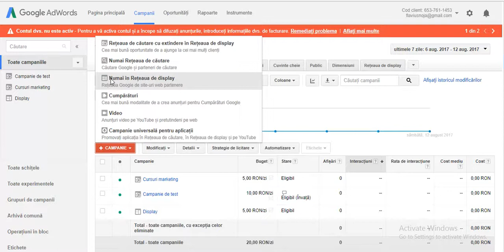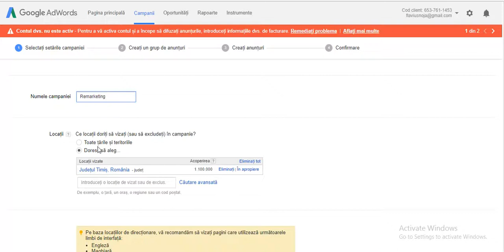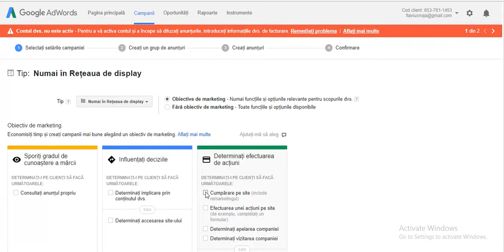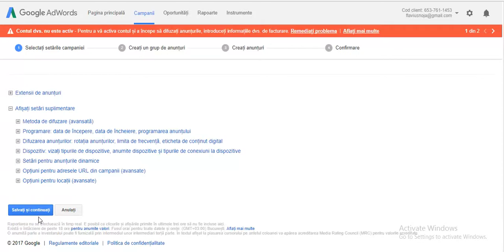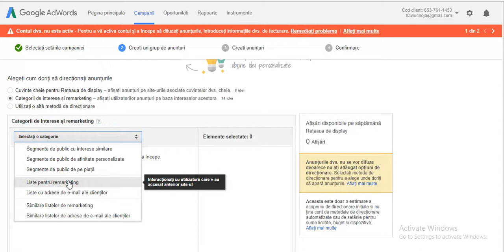Tutoriale Google Adwords Romania - Campanie de Remarketing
Remarketingul Google Ads este o formă de publicitate online care permite site-urilor să afișeze anunțuri vizate utilizatorilor care au vizitat deja site-ul lor. Vizitatorii trecuți vor vedea aceste anunțuri în timp ce navighează pe web, vor viziona videoclipuri pe YouTube sau vor citi site-uri de știri, de exemplu: menținerea brandului tău de vârf și atragerea vizitatorilor să revină pentru mai multe.

Dacă faceți deja publicitate pe Google, tot ce trebuie să faceți este să adăugați o bucată de cod de remarketing Google, cunoscut și sub numele de etichetă sau pixel, pe site-ul dvs. web, astfel încât vizitatorii să poată fi adăugați publicului dvs. de remarketing prin intermediul cookie-urilor browserului. Puteți personaliza codul pentru diferite pagini pentru a corespunde categoriilor mai definite.

Remarketingul Google Ads este o formă de publicitate online care permite site-urilor să afișeze anunțuri direcționate utilizatorilor care și-au vizitat deja site-ul. Vizitatorii anteriori vor vedea aceste anunțuri în timp ce navighează pe web, vizionează videoclipuri de pe YouTube sau citesc site-uri de știri, de exemplu - menținându-vă marca de top și atrăgând vizitatorii să revină pentru mai multe.

Remarketingul, cunoscut și sub denumirea de retargeting, poate crește dramatic ratele de conversie și rentabilitatea investiției. Acest lucru se datorează faptului că vizitatorii anteriori ai site-ului care sunt deja familiarizați cu marca dvs. au mult mai multe șanse să devină clienți sau să finalizeze alte acțiuni valoroase pe site-ul dvs.

Cum funcționează remarketingul Google?
Dacă faceți deja publicitate pe Google, tot ce trebuie să faceți este să adăugați o bucată de cod de remarketing Google, cunoscut și sub numele de etichetă sau pixel, pe site-ul dvs. web, astfel încât vizitatorii să poată fi adăugați la publicul dvs. de remarketing prin cookie-urile browserului. Puteți personaliza codul pentru diferite pagini pentru a corespunde unor categorii mai definite.

De exemplu, să presupunem că operați o afacere de comerț electronic care vinde suplimente de bucătărie. S-ar putea să creați un public de remarketing „prăjitor de pâine” pe baza persoanelor care vizitează paginile site-ului dvs. unde vindeți prăjitori de pâine. În acest fel, puteți afișa acestor vizitatori anumiți anunțuri grafice foarte direcționate care vă pun la dispoziție prăjitoarele. Știți deja că sunt pe piață pentru prăjitoare de pâine și acum le puteți atrage înapoi, poate cu o ofertă specială precum „transport gratuit”.

Utilizând remarketingul, puteți afișa anunțuri Google vizitatorilor site-ului dvs. anteriori în timp ce aceștia navighează pe numărul mare de site-uri partenere Google din Rețeaua de display Google.

Google vă recomandă ca atunci când începeți prima dvs. campanie de remarketing, să începeți să vizați toți cei care au văzut pagina dvs. de pornire. Rețineți că acest lucru vă va crește costurile de remarketing Google, deoarece anunțurile dvs. sunt destinate mai multor persoane și nu veți putea crea anunțuri la fel de direcționate. Prin direcționarea mai restrânsă, puteți, prin urmare, crește relevanța anunțurilor și reduceți costul pe clic.

În cele din urmă, puteți crea diferite liste de remarketing Google pentru campaniile de remarketing super-direcționate; de exemplu, puteți alege să arătați utilizatorilor care au achiziționat deja de pe site-ul dvs. diferite anunțuri de la non-cumpărători (cum ar fi o ofertă cu 30% reducere la a doua cumpărare).

Retargetingul publicitar Google este o tehnică puternică de marketing online, deoarece vă permite să rămâneți conectat cu publicul țintă, chiar și după ce părăsesc site-ul dvs.

Prin prezentarea anunțurilor banner de remarketing pentru display vizitatorilor chiar și în timp ce aceștia navighează în alte părți ale webului, câștigați expunerea mărcii și deveniți mai ușor de recunoscut pentru publicul dvs. țintă, sporind încrederea și făcându-i mai susceptibili să cumpere de la dvs.

Anunțurile de remarketing au rate de clic și rate de conversie mult mai mari decât anunțurile grafice obișnuite